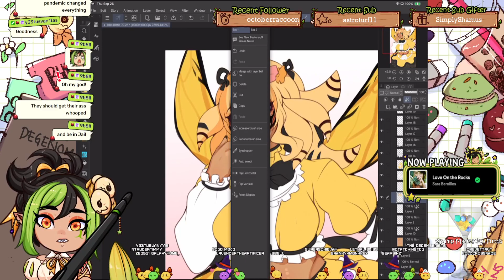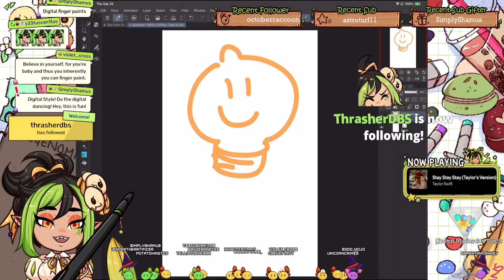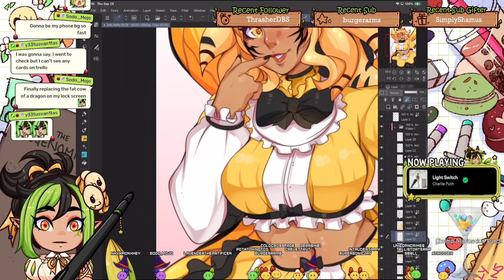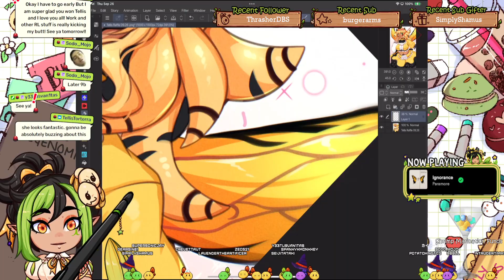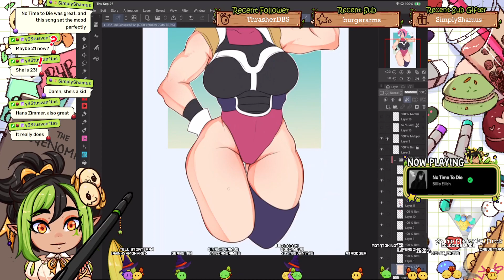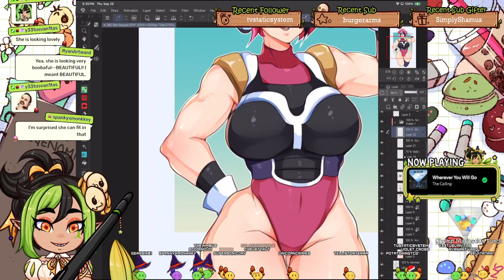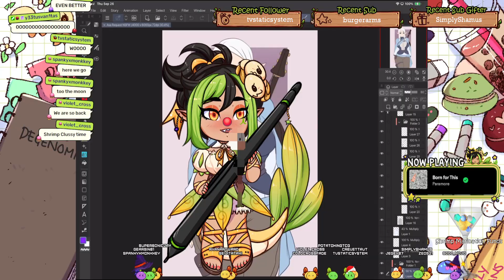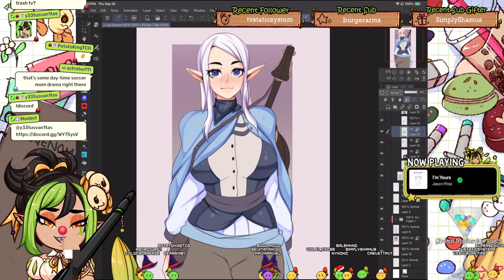VOD: Drawing for the monthly colored sub raffle winner, TellisTorterra!